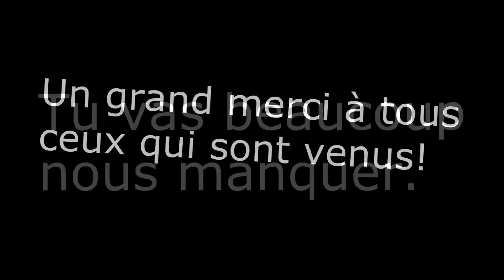Un grand hommage à Thomas Broden